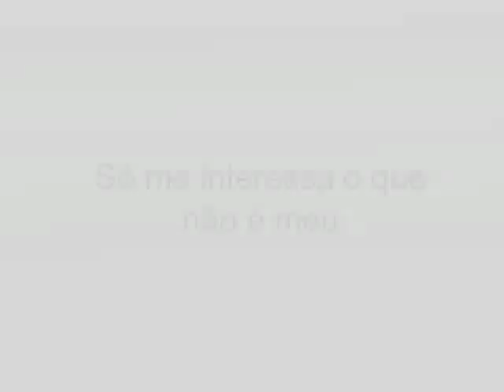Abaporu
Abaporu e o Pensador